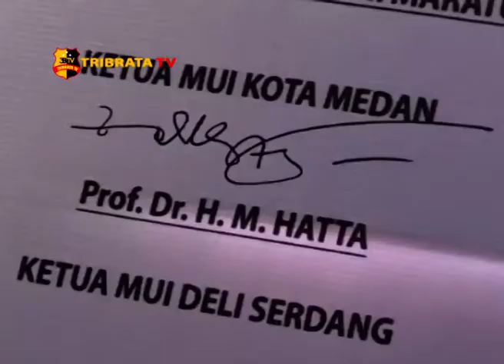DEKLARASI KERUKUNAN UMAT BERAGAMA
KEPOLISAIN SEKTOR PERCUT SEI TUAN POLRESTABES MEDAN MENGGELAR DEKLARASI KERUKUNAN UMAT BERAGAMA TINGAT KOTA MEDAN & KABUPATEN DELI SERDANG BERTEMPAT DI HALAMAN MESJID AL AMIN JALAN BELIBIS KELURAHAN KENANGAN KECAMATAN PERCUT SEI TUAN KABUPATEN DELI SERDANG . HADIR DALAM ACARA KAPOLRESTABES MEDAN KOMBES POL JOHNNY EDDIZON ISIR WAKIL BUPATI DELI SERDANG ALI YUSUF SIREGAR PERWAKILAN WALIKOTA MEDAN DANDIM 0201 BS PARA TOKOH AGAMA ORMAS ISLAM ORGANISASI KEPEMUDAAN SERTA MASYARAKAT SEKITARAN MESJID AL AMIN.